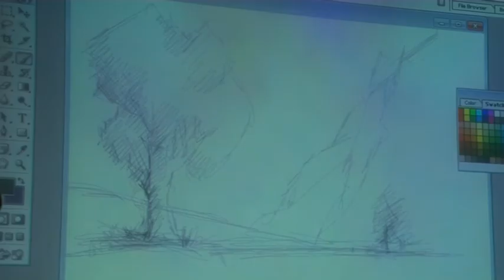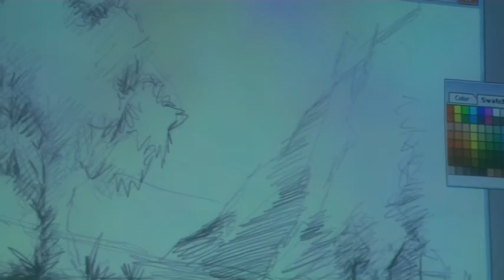SZABIST Media, Waheed Nasir Tablet Art Workshop